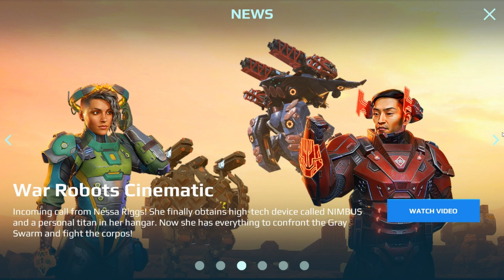Get Free OX Minos Titan | How to Get OX Minos free in WR | mtsgameon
Free Minos | How to get free ox Minos in war robots | millions of DMG? TITAN Gameplay | Millon's DMG | Lakh's of Damaged | Action Dose Titan Gameplay Live gaming on! | gameplay | mtsgame | |MTS GAME ON | WR Giveaway | War Robots Live | live The Massive Fight

I Got Best Scored. Watch My Gameplay 😘 War Robots Game🎮🎮
Take part in fast-paced battles between futuristic fighting machines! Team up with friends, destroy opponents, and hold on to captured locations in order to attain victory. Gather your own clan, climb to the top of the rankings and become the undisputed champion!
Destroy enemy robots, capture all the beacons, and upgrade your weapons to increase your battle robot’s combat strength, speed and durability. Prove yourself in each map and use different strategies and tactics to emerge victorious in battle.
Attributes
Age restriction = 12+
Client based.
Online game
Free to Play
______________________System requirement________________________
Minimum
OS: Windows 7
Processor: 2.5 GHz
Disk space: 1.5 Gb
Video card: Intel HD Graphics 4000
Recommended
OS: Windows 10
Processor: 3.2 GHz
Disk space: 2 Gb
Video card: NVIDIA GTX 960
About the game
Genre
Shooter, Action
Developer
Pixonic Games Ltd
Publisher
Pixonic Games Ltd
Technical Support
Open
Launch date
April 14, 2014
Distribution size
4.0 GB
Tags--